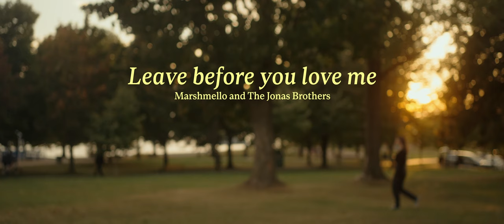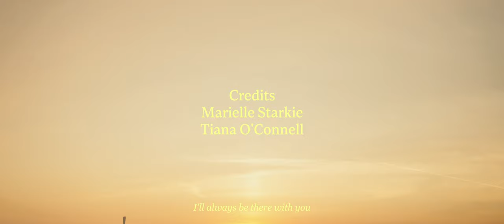To Let go (Short film)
Made this for an assignment and I’m in love with what I have created